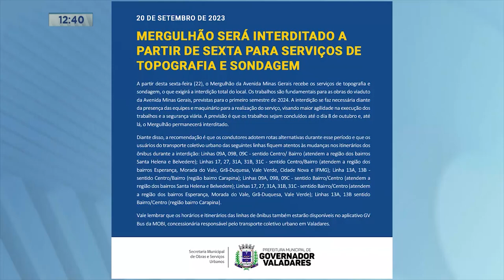Golpe na Região: Mulher Cai na Conversa de Estelionatários e Perde quase R$ 6.700 em Capelinha.